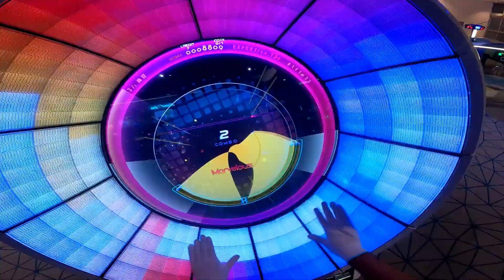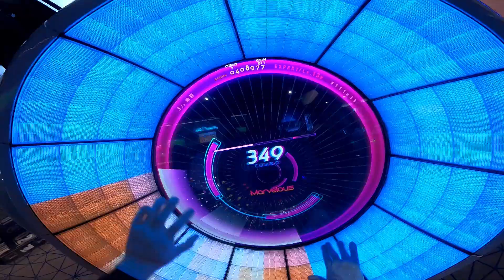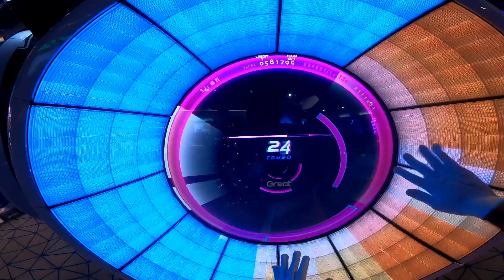[WACCA] 1f1e33 - SS+ 972K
Massive upscore on this chart! I've played this so many times and it started to click for me finally.

Difficulty: Expert 13+
Speed: 5.0
Offset: 0
Mask: +4

What is WACCA?

WACCA is an arcade rhythm game made by MARVELOUS Inc. and HARDCORE TANO*C. You will always be able to find one or two cabinets at most Round1 arcades. Due to unfortunate circumstances, the game has gone offline since August 31st. However the game still has an extensive list of available songs to play, new stages to attempt and all difficulties will be unlocked.